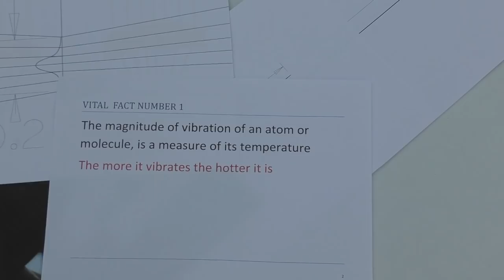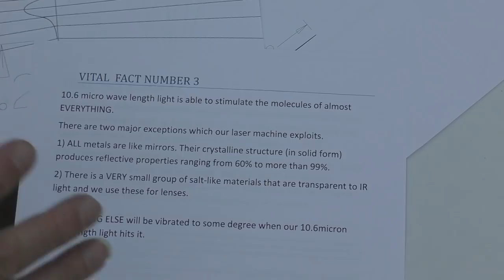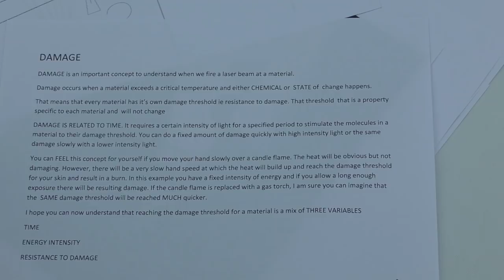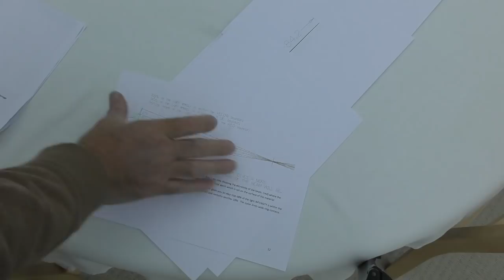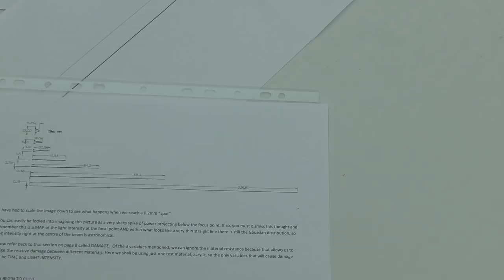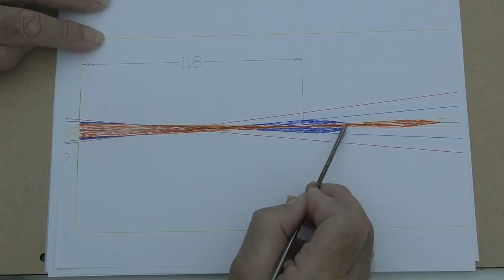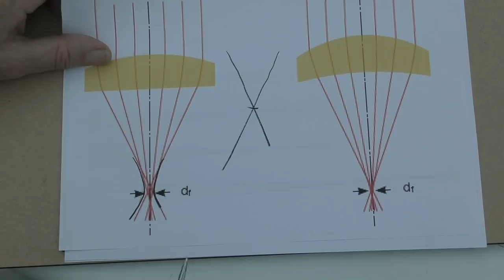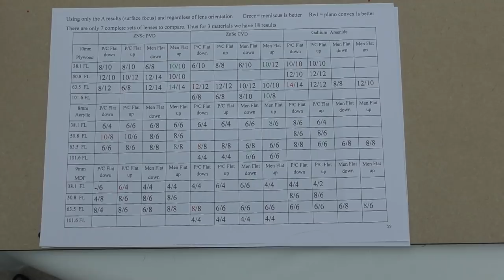RDWorks Learning Lab 172 AT LAST!! How Lenses Work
If you own a Chinese laser cutter this little series of videos about me learning how to use the free software provided, may solve the problem of trying to learn from a virtually unreadable manual.
I am nothing to do with RD Works, I am not an instructor and I am no expert. This series will document the essential bits of many hours of trial and error

forum to download a copy of this pdf document